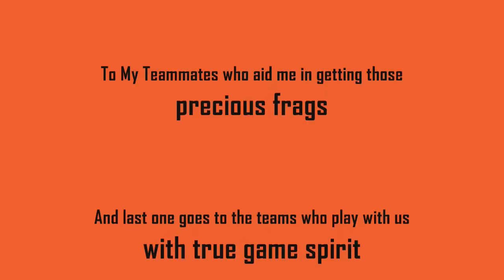D.H.A.P | SunriSe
IET Alwar's best counter strike player Prabhat Singh's frag movie.